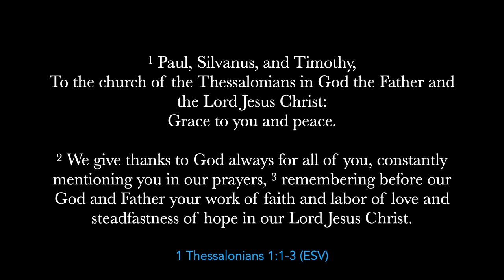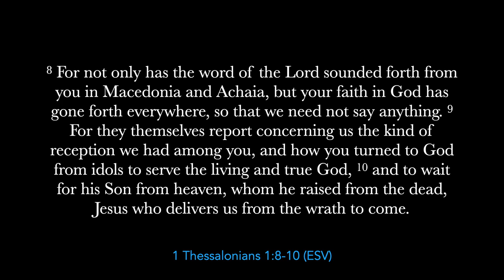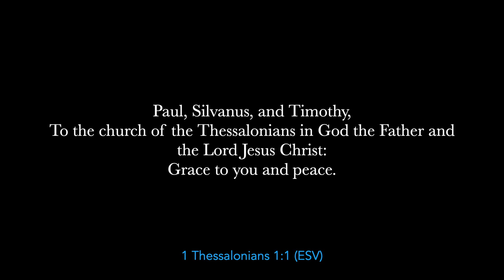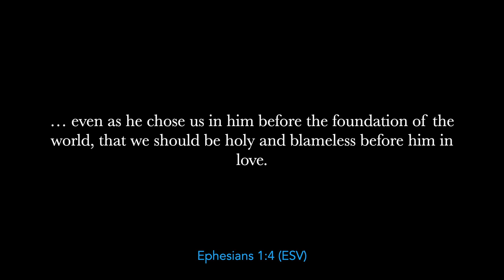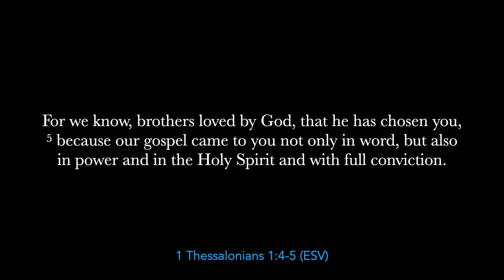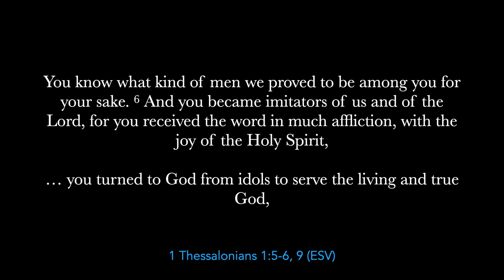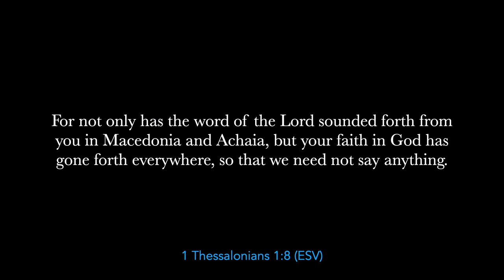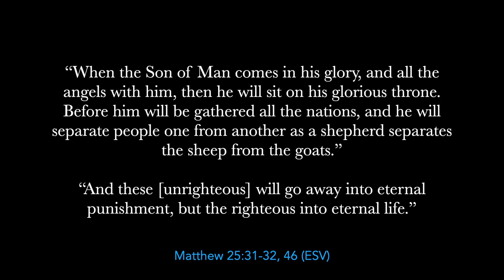May 17, 2020 HCC Sermon